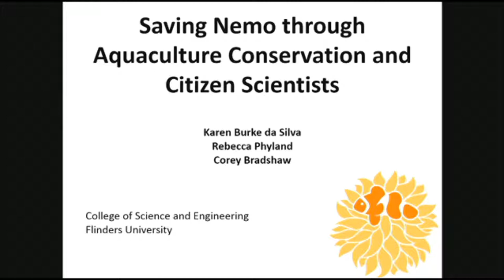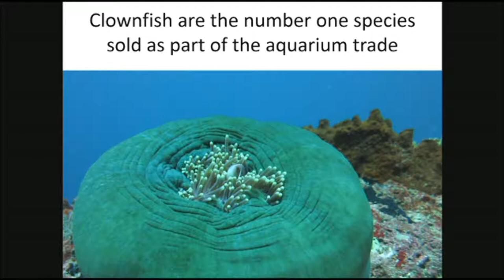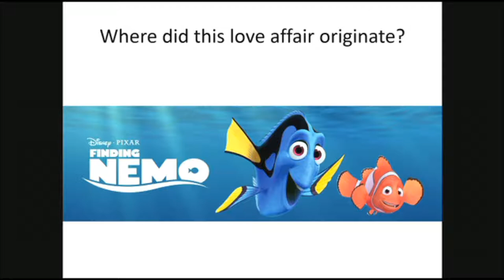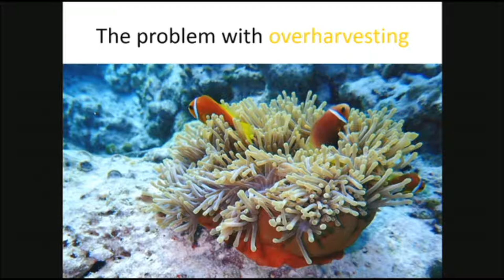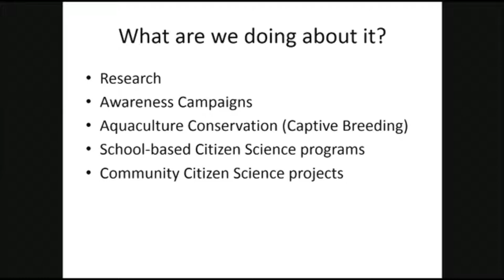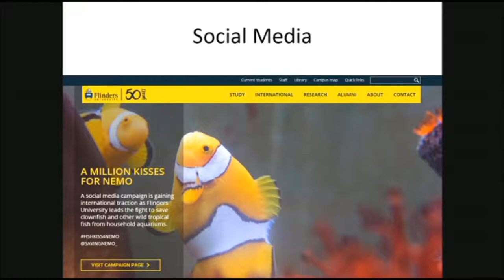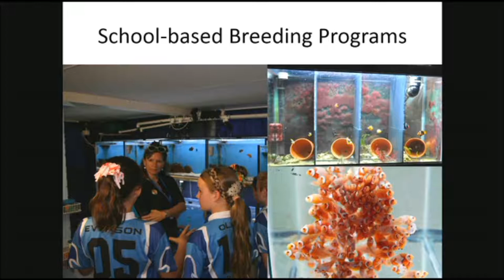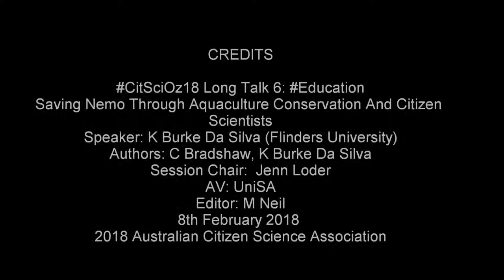K Burke Da Silva: Saving Nemo Through Aquaculture & Citizen Science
Saving Nemo Through Aquaculture Conservation And Citizen Scientists
Speaker:  C Bradshaw, K Burke Da Silva (Flinders University)
Author/s: K Burke Da Silva
Session Chair: Jenn Loder
8th February 2018
AV: UniSA
Editor: M Neil
2018 Australian Citizen Science Association

Note: Quiet recording. Please turn up sound or use headphones.